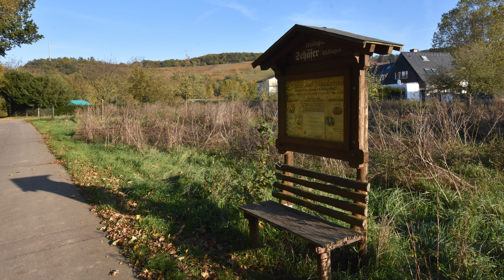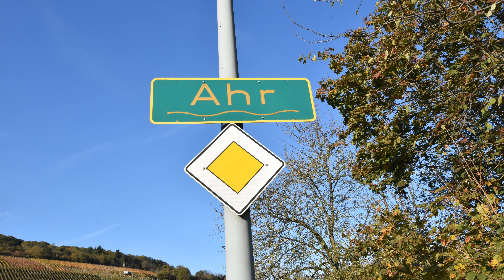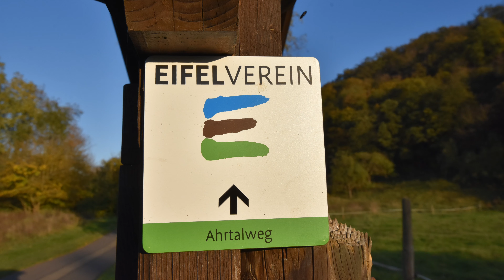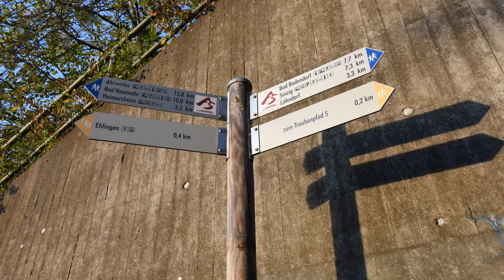Fantastische Flusslandschaft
Die untere Ahr bei Ehlingen.